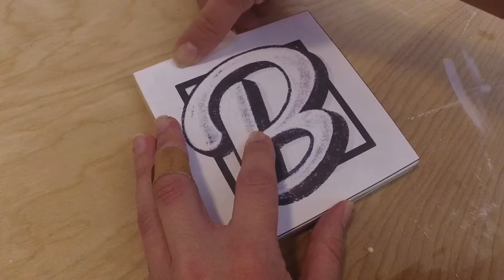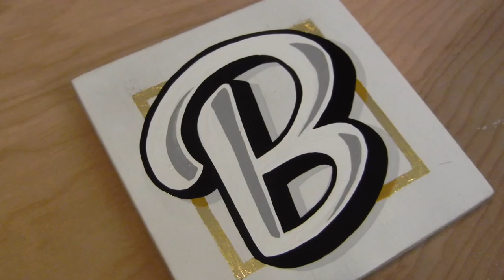Gold Leaf and Painting Letter B | Hand Letter Series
Using gold leaf and paint to give life to this hand lettered  B! From start to finish watch the preparation and painting process. This is my first installment in what I’m attempting as a series of letters using classic black, white and gold. I knowwww - B...where’s A? It doesn’t have to be in order, right?

Jenn

T O O L S  / M A T E R I A L S   ( n o   a f f i l i a t e s )
hannukaine/mack quill #79 xs
handover 333 #6
handover 333 #4
handover 2112 #2

I N Q U I R I E S   &   C O M M I S S I O N S